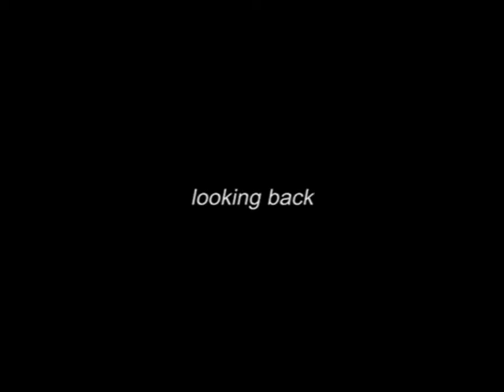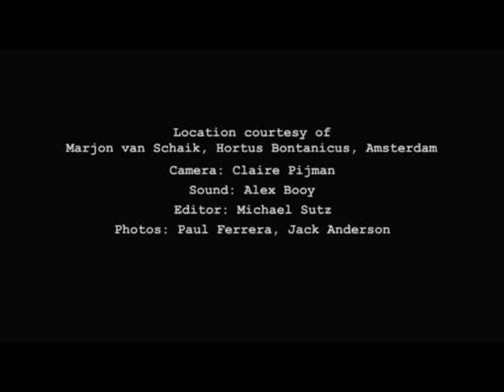Interview with legendary D.o.P Robby Müller!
Fabulous interview with the iconic cameraman.